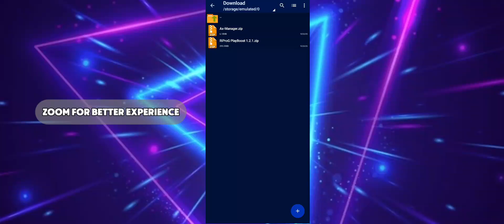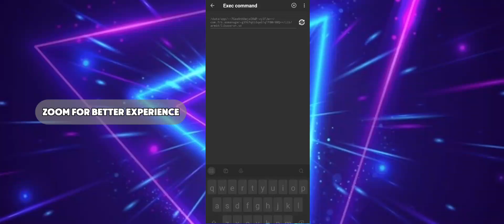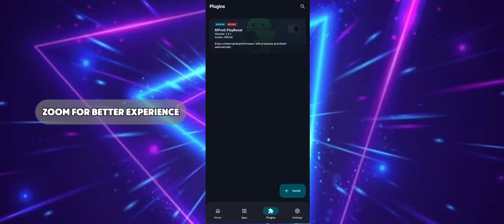Magisk 120 FPS Gaming Module For Low-End | Max Performance ° Optimize CPU & GPU - 100% Working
What is a non-root magisk module? The non-root magisk module is a cellphone setting created to help users reduce lag without having to root their devices, so they can get more benefits and are also less risky than rooting their devices.

Module Features:
✓ Responsive Touch ✓ Surface Flinger New
✓ Disable GPU Throttle ✓ High Touch ✓Skia GL Threaded Render ✓ Support All Games
✓ FastRendering ✓ Ram Optimization
✓ Game Optimization New Fast Charging
✓ Open GL/Vulkan ✓ Save Battery
✓ FPS Optimizer ✓ Gaming Performance
✓ Cache Drop ✓ CPU & GPU Boost
✓ Frame Optimize ✓ Ram Optimize

(APP LINK⚡)
Termux, MT Manager, Brevent, Set Edit

APPLICATIONS I USE TO CREATE VIDEO CONTENT
Screen Recorder: Xrec
Video Editing: Capcut
Thumbnail Editing: Pixellab
YouTube Editing Tool: Yt Studio

Tag Permission: How to Overclock Android Performance without root, How to improve Android Performance, How to optimize Android Performance, How to overcome Lag on Android, How to overcome Frame Drop on Android, How to install Magisk Module Without Root, How to install Magisk Module on all Androids, How to install Magisk Module on Android NON-ROOT, NON-ROOT Magisk Module for gaming, NON-ROOT Magisk Module for Performance, How to Overclock Android Performance without root, module bgmi, best magisk modules for gaming, best gaming, magisk module bgmi, best gaming module magisk 2024, heavy game magisk module, battery saving magisk gaming module, best magisk module combo for gaming, best gaming magisk module 2024, magisk gaming module codm, magisk gaming corvus module, realme c3 gaming magisk module, combo magisk gaming module, how to install magisk gaming module, download magisk gaming module, magisk gaming exynos module, magisk module improve gaming experience, magisk module extreme gaming, magisk gaming module pubg hdr extreme, magisk gaming module free fire, magisk gaming module 90 fps, magisk game guardian module, magisk gaming module combination, collection of magisk gaming modules, magisk gaming mode module, gaming mode magisk module, magisk gaming ml module, newest magisk gaming mobile legend module, magisk module gaming mrb, module magisk gaming mobile legend ultra, module magisk gaming mtk, module magisk gaming mobile legend no root, module magisk gaming miui 12, module magisk gaming nusantara, module magisk gaming no lag, module magisk gaming redmi note 8, module magisk gaming redmi note 5 pro, module magisk, new gaming magisk module, module magisk gaming pubg mediatek, module magisk gaming pubg terbaru, LIMITED PEFORMANCE MODULE MAGISK GAMING FREE RAM How to Overclock Android Performance without root, How to improve Android Performance, How to optimize Android Performance, How to overcome Lag on Android, How to overcome Frame Drop on Android, How to install Magisk Module Without Root, How to improve Android Performance, How to optimize Android Performance, How to maximize Android Performance, How to overcome Lag on Android, How to overcome Frame Drop on Android, How to overcome stuttering on Android, How to install Magisk Module on Android without root, How to install Magisk Module on Android NON-ROOT, Magisk Module NON-ROOT for Game Performance, Module Magisk NON-ROOT to Overcome Lag, config fix lag ff max, NON-ROOT Module, magisk module for gaming, limit gaming module, gaming magisk module, gaming module, magisk module mobile legend, magisk module pubg, magisk gaming module mobile legend, magisk module bang levv, best gaming magisk module, magisk gaming module pubg, best magisk gaming module, magisk module, new magisk module, magisk module bgmi, magisk gaming module, new magisk gaming module, magisk gaming module bgmi,ModulCpuBoster, How to Overclock Android Performance without root, How to improve Android Performance, How to maximize Android Performance, How to optimize Android Performance, How to overcome Lag on android, How to overcome frame drops on android, How to install a gaming Module without root, How to install a Gaming Performance Module, genshin